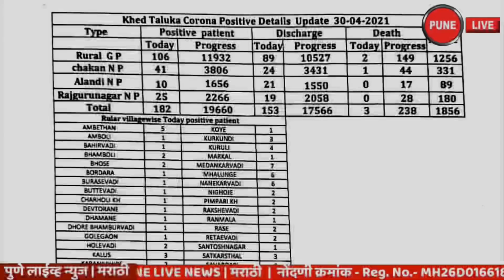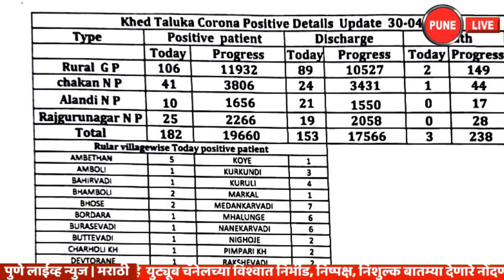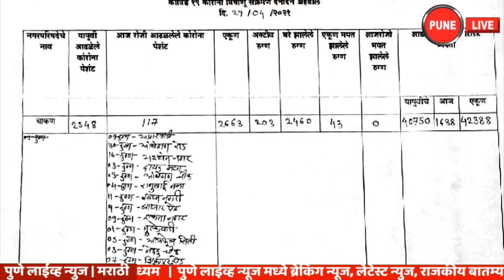KHED | 182 नवे रुग्ण; 3 मृत्यू | शुक्रवार 30 एप्रिल 2021 | PUNE LIVE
April 30 ,2021 | CHAKAN | KHED | CORONA UPDATE|
खेड | कोरोना अपडेट | शुक्रवार  ३० एप्रिल २०२१
  खेड तालुक्यात शुक्रवारी ३० एप्रिल २०२१ रोजी तब्बल ४४  गावे आणि ३ पालिकांमध्ये १८२  रुग्ण मिळून आले आहेत. धक्कादायक म्हणजे तीन कोरोना रुग्णांचा वेगवेगळ्या रुग्णालयात उपचार सुरु असताना मृत्यू झाला आहे. चाकण नगरपालिका हद्दीतील ५२ वर्षीय महिलेचा रुबी हॉल येथे उपचार सुरु असताना मृत्यू झाला आहे. नाणेकरवाडी येथील ४४ वर्षीय महिलेचा अण्णासाहेब मगर जम्बो रुग्णालय येथे उपचार सुरु असताना मृत्यू झाला आहे. वडगाव पाटोळे येथील ६८ वर्षीय महिलेचा बिर्ला हॉस्पिटल येथे उपचारादरम्यान मृत्यु झाला आहे. दरम्यान  चाकण मधील स्मशानभूमीत गुरुवारी रात्री पासून शुक्रवारी सायंकाळ पर्यंत पाच कोरोनाने निधन झालेल्यांवर अंत्यसंस्कार करण्यात आले आहेत. मागील महिनाभरात येथील गॅस दाहिनीत १०० कोरोना बळींवर अंत्यसंस्कार करण्यात आले आहे.
 शुक्रवारी ३० एप्रिल रोजी खेड तालुक्यातील एकूण रुग्णांचा आकडा १९ हजार ६६० झाला आहे. यापैकी १७ हजार ५६६ रुग्णांनी कोरोना वर मात केली आहे. शुक्रवारी दिवसभरात १५३ रुग्णांना डिस्चार्ज देण्यात आला. तर सद्य स्थितीत १ हजार ८५६ रुग्ण अॅक्टीव्ह आहेत. खेड तालुक्यात एकूण मृतांचा आकडा आणखी तीन मृत्यूने २३८ एवढा झाला आहे.
 ३० एप्रिल रोजी सायंकाळी पाचपर्यंत मिळालेल्या रुग्णांपैकी तालुक्याच्या ग्रामीण भागात १०६ रुग्ण, चाकण ४१, आळंदी १०, राजगुरुनगर २५ असे एकुण १८२ नवे रुग्ण मिळाल्याची माहिती खेड तालुका आरोग्य प्रशासनाने दिली.
 चाकण मधील कोरोनास्थिती चिंताजनक पातळीवर गेल्याचे मागील दोन दिवसांत आढळून आले आहेत. गुरुवारी २९ एप्रिल रोजी चाकण पालिका हद्दीत तब्बल ११७ कोरोना रुग्ण मिळाल्याचे पालिकेने आपल्या आकडेवारीत नमूद केले होते. तर शुक्रवारी देखील ३९ नवे रुग्ण आणि पानसरे मळा भागातील एकाचा मृत्यू झाल्याचे पालिकेने आपल्या आकडेवारीत नमूद केले आहे.
संपर्क | ७०२०३७३०९१
KHED, VIDEO ,बातम्या